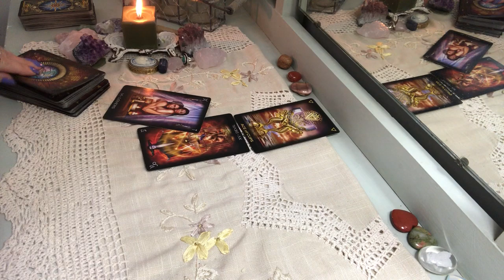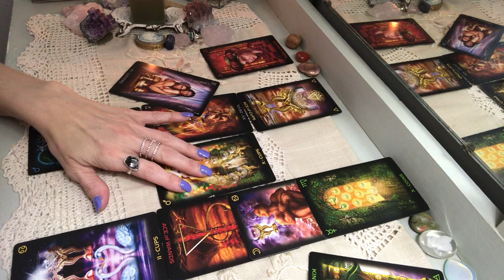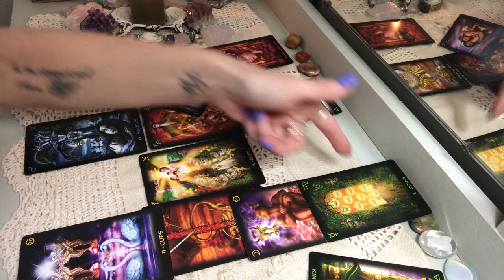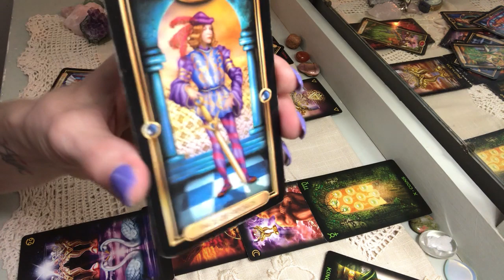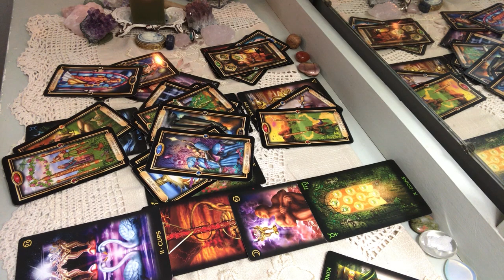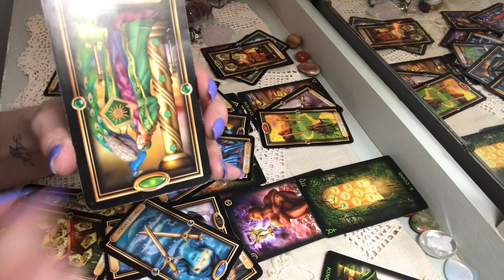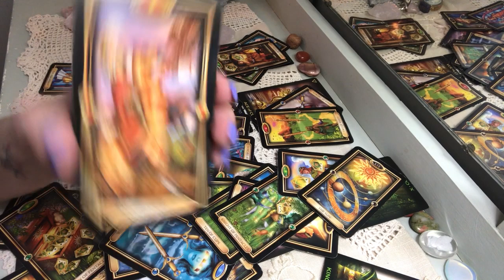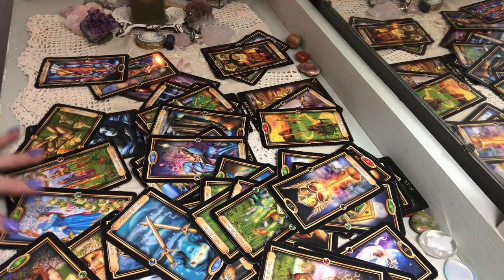GEMINI LOVE: JULY 1ST-15TH "PASSIONATE NEW BEGINNING, BUT FIRST..."